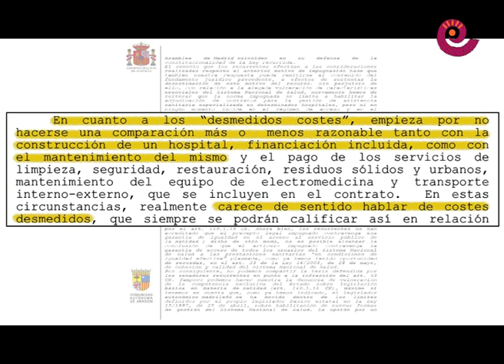La Comarca.tv -Via libre a la nueva DGA para cambiar el Hospital de Alcañiz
El Gobierno de Aragón no firmará la adjudicación del nuevo Hospital de Alcañiz y deja en manos del próximo ejecutivo la construcción y gestión del nuevo centro. En campaña electoral todos los grupos se refirieron al modelo de concesión.